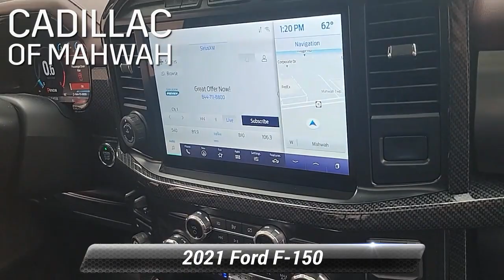Used 2021 Ford F-150 LARIAT, Mahwah, NJ C14317B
Cadillac of Mahwah

Bluetooth/Handfree Cellphone, Rear Backup Camera, Fresh Oil Change, 2 Sets of Keys, USB Connection, Apple CarPlay, Android Auto, Navigation/GPS, BLACK OPS, 4WD, Navigation system: SYNC 4 Connected Navigation (w/Free 90-Day Trial). CARFAX One-Owner. Black 2021 Ford F-150 Lariat Lariat 4WD 10-Speed Automatic 5.0L V8Why should you buy from Cadillac of Mahwah? Our unmatched service and diverse Cadillac inventory have set us apart as the preferred dealer in Mahwah. Visit us today to discover why we have the best reputation in the Mahwah area. Recent Arrival! Odometer is 657 miles below market average!Awards:* NACTOY 2021 North American Truck of the Year

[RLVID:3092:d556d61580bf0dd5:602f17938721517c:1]